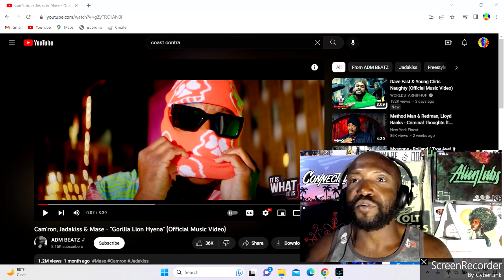Camron, Jadakiss, Mase Gorilla,Lion,Hyena reaction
new york hip hop